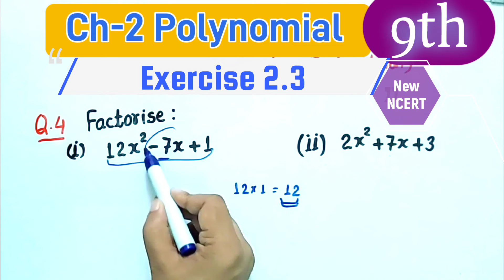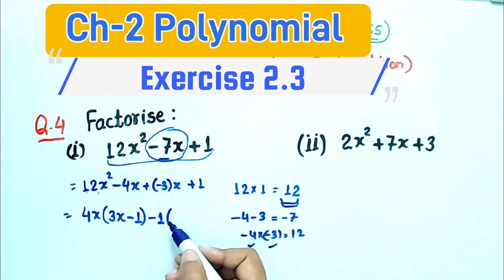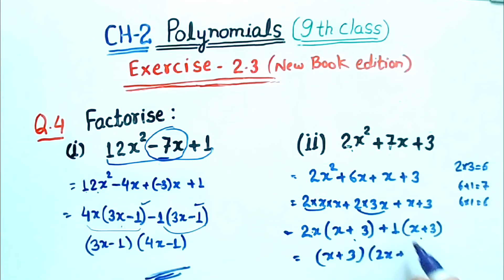Ex 2.3 Q4 class 9 Maths | Polynomial class 9 exercise 2.3 New NCERT | Factorise by middle term split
Ex 2.3 Q4 class 9 Maths | Polynomial class 9 exercise 2.3 New NCERT | Factorise by middle term split method

In this video we will solve Question no. 4 from exercise 2.3 in new book and in old book it is given 2.4 exercise q4

Q4. Factorise :
(i) 12x²– 7x + 1
(ii) 2x²+ 7x + 3
(iii) 6x²+ 5x – 6
(iv) 3x²– x – 4